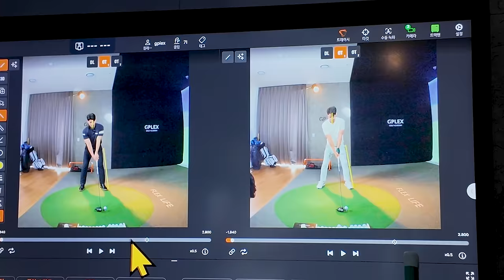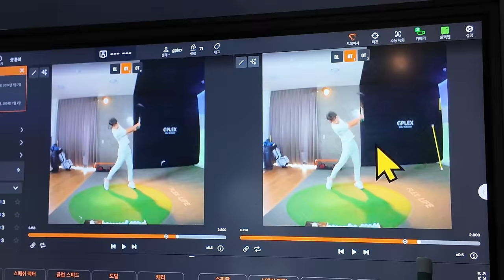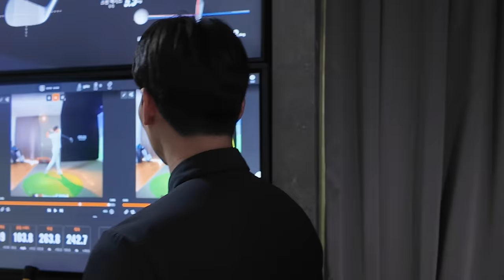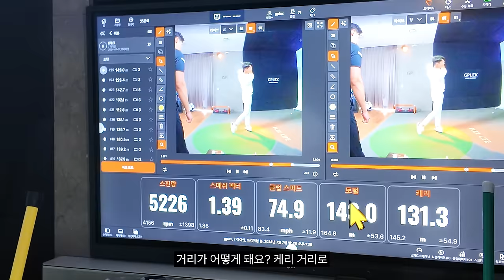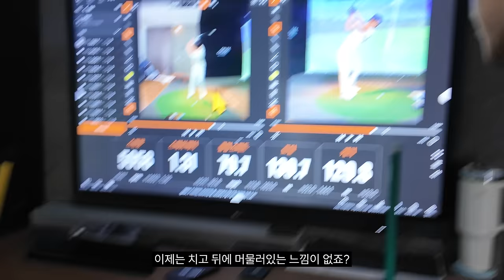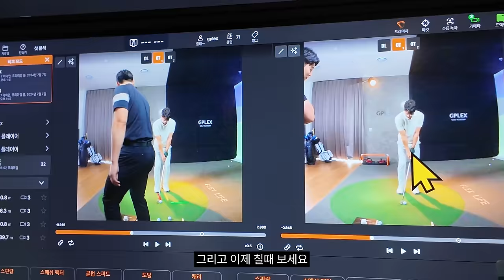반대로 생각하면 답이 보인다 : 4년 독학 골퍼가 이 20분 레슨으로 완벽하게 변합니다!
4년간 레슨을 한번도 안받은 독학골퍼
50분간 드라이버 부터 어프로치 까지
답답했던 응어리를 한번에 해결해준 방법들!
레슨받는 골퍼분들도 꼭 한번 보시면 도움이 되실겁니다.

*문의
인스타DM : 100bum
카톡:b1001